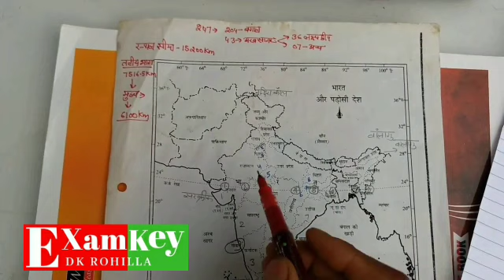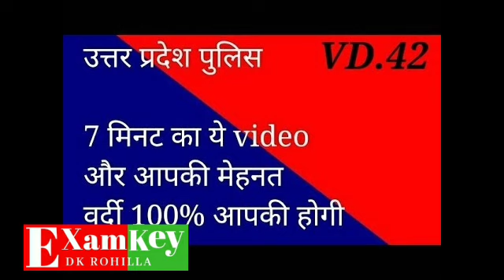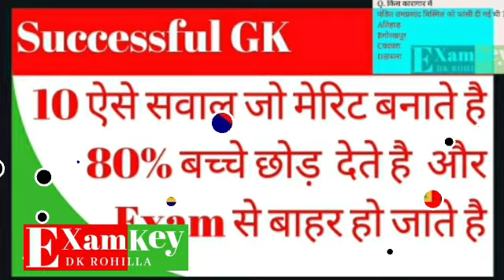UPSI 2019 || BJP अध्यक्ष से हुई मुलाकात आयु सीमा में होगी वृद्धि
bjp अध्यक्ष से हुई मुलाकात आयु में होगी वृद्धि

Map based Que intro india

upsi2018, upsi2018newvacancy, upsi 2018 notification date, upsi 2018 latest news, upsi 2018 notification, upsi 2018 vacancy, up si 2018 syllabus, up si 2018 paper, up si 2018 question paper, up si latest news, up si, up si latest news today, up si vacancy 2018-19, up si 2018